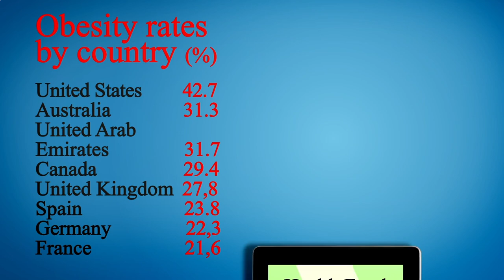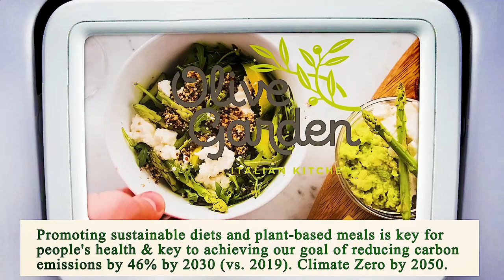Close to Me Restaurant - Close to Me Restaurants - Chicago 60641 IL, Cook County, Illinois, US